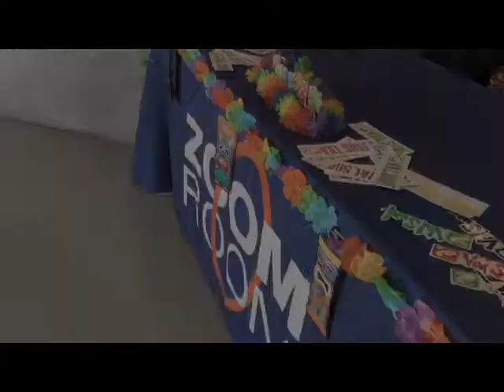Brutus Dog, Nicholas Kitten the Zoom Room a Surf Board Caught on Camera at Ruff Cuts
What Happens When The Zoom Room Ruff Cuts Kelly, Jonathan Brutus, Nicholas, a Surf Board, Lots of Survivors and Heros Meet All for Great Causes with Lots of Furry Fun Stay Tuned.